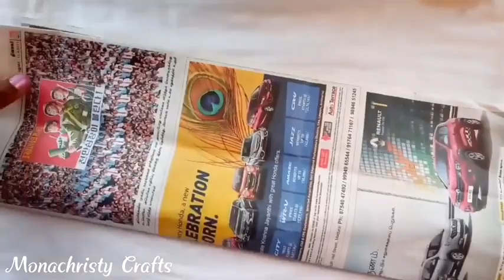Newspaper doll with Plastic can | Art from Waste